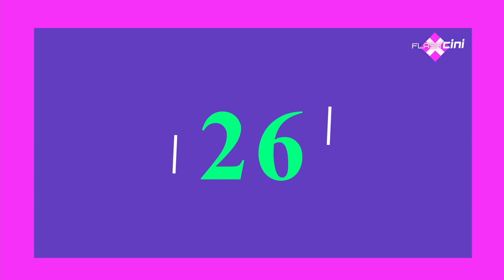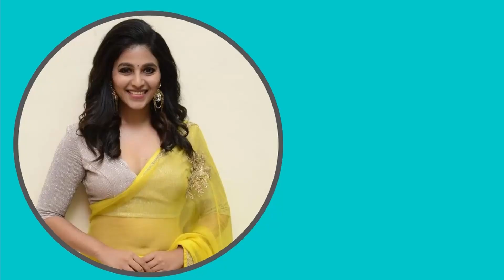Tamil Actress Shocking Real Age (2021) -Top 30 Actress Age List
Flash Cini Updates Presenting Top 30 Tamil Actress Birthday Dates and Ages 💜